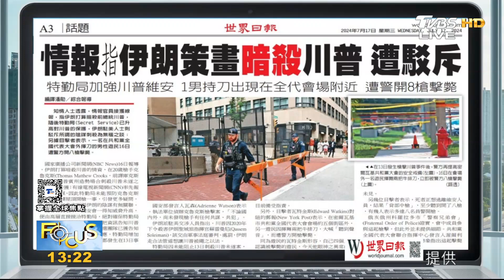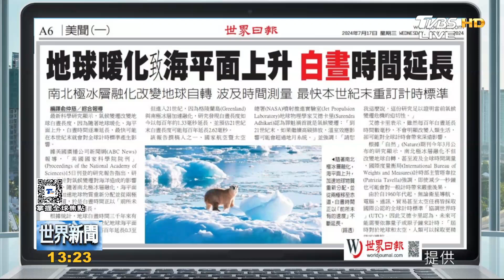川普拔樁 卡車司機工會未挺拜登 地球暖化 改變自轉白晝時間延長｜TVBS新聞